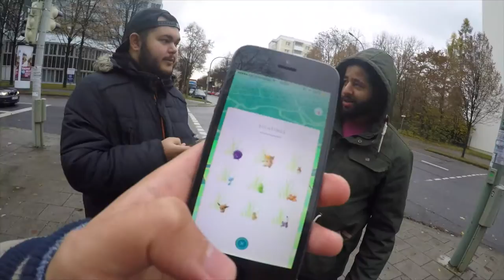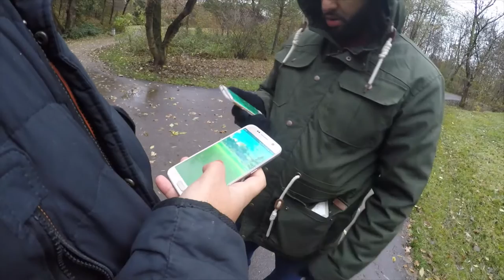Owei Nest & Generation 2 im Starbucks?! Pokemon Go! München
euda wir waren heute beim Owei Nest und danach natürlich im Hofgarten
wir haben uns auch mal über die 2te Generation die angeblich laut Starbucks am 7.12. erscheinen soll unterhalten
was meint ihr dazu? seid ihr bereit für Generation 2?